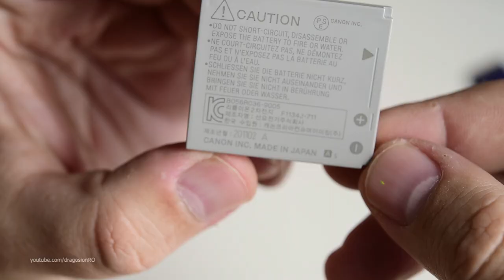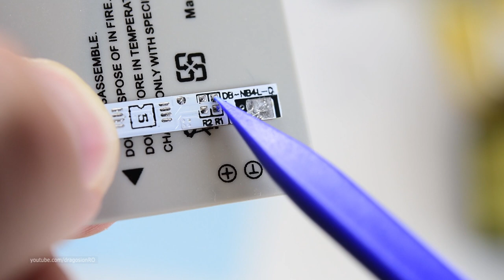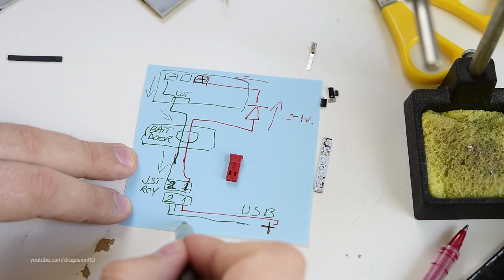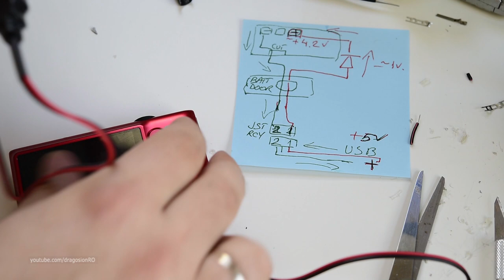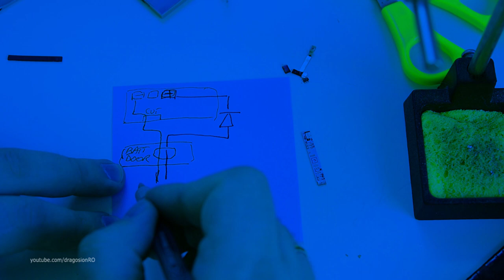Canon IXUS External Power Battery Mod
Modify the Canon Ixus 220 HS to work with external power.
Modify a Canon Ixus battery to convert the battery into an external power adapter.
Canon Ixus 220 HS is sometimes called PowerShot ELPH 300 HS

The original battery used in this camera:
Model: NB-4L (NB4L)
Battery type: Li-ion
Voltage: 3.7v
Battery capacity: 1400mAh

This DYI hack and mod works with any standard USB power supply or with a power bank.
In the video I use the Xiaomi Mi 2s power bank but you can use any source you like.

Making the USB cable to connect to the battery external power adapter.

BE VERY CAREFUL when you cut the plastic shell, DO NOT cut deep, just enough so that the plastic shell separates.
If you don't feel comfortable doing this, don't do it. You can get the external power adapter if you want to.
The problem with that adapter is that it's not standard USB power.

Any questions?

Show how much you LIKE this video!

Purchase from our Amazon page, we get a small amount.
You do not pay more!
FREE trials are available. It helps us, thank you!

Check it out, buy it, post it on yt/fb/tw/ig tag it